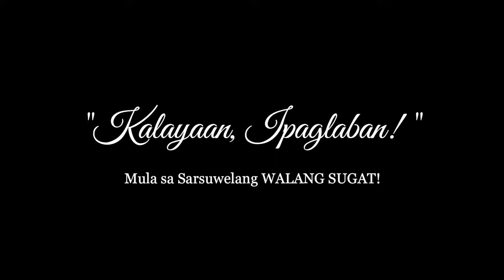Kalayaan, Ipaglaban! II Philippine Zarzuela Company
Performed at 16th TANGHAL National University and Community- Based Theatre Festival

"Kalayaan, Ipaglaban!"
Mula sa Sarsuwelang WALANG SUGAT!
Sinulat ni G. Severino Reyes
Musika ni Dr. Herminio Velarde Jr.
Karagdagang pagsasa-ayos ni G. Rodel Hernandez